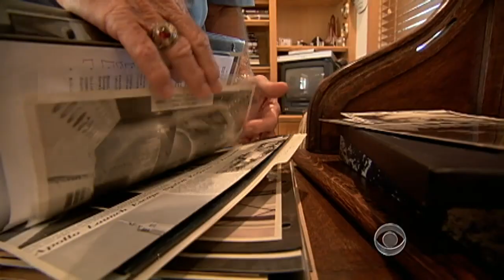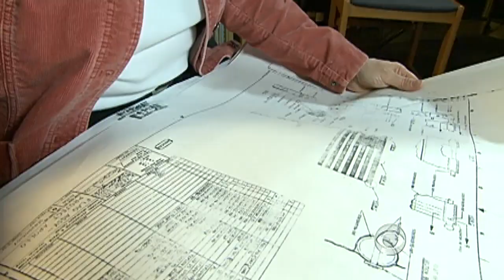Are the flags left on the moon still there?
Jim Axelrod discovers what has become of the flags left by astronauts on the six missions to the moon.